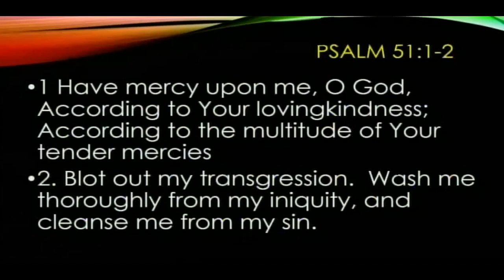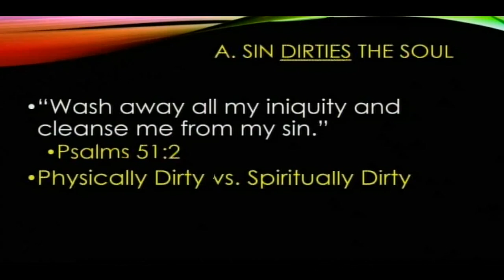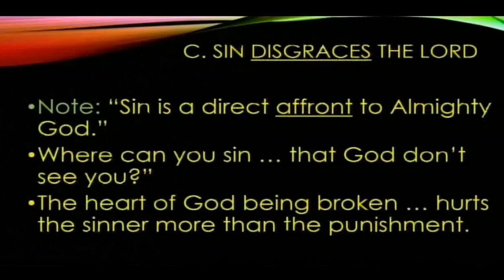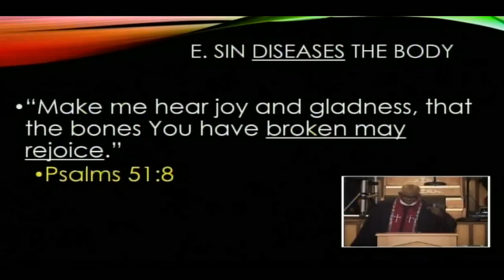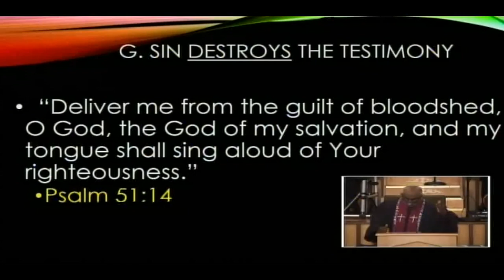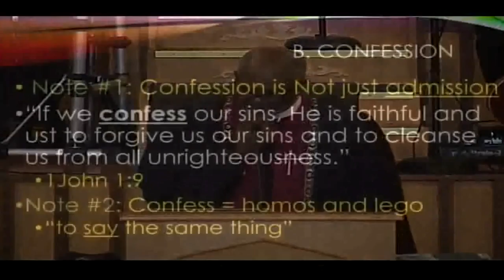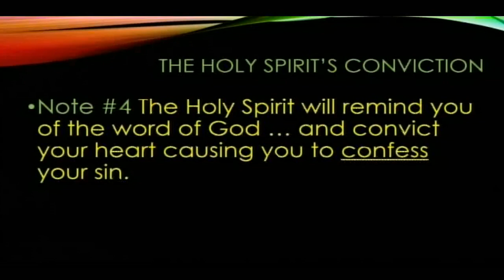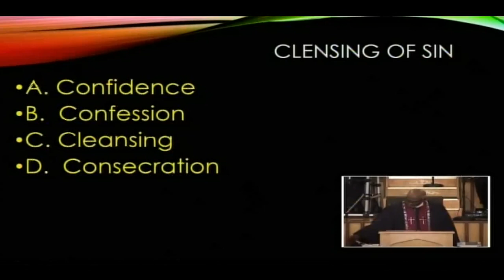Pleasant Valley M.B.C.: What Happens When A Christian Sins?